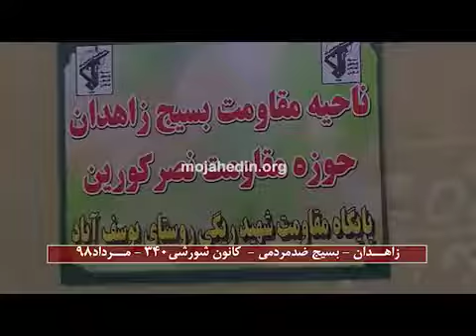زاهـدان كانـون شورشـي ۳۴۰ مـرداد ۹۸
در زاهدان دلاوران کانون شورشی ۳۴۰ تابلویی از بسیج ضدمردمی نصر کورین را به آتش کشیدند.